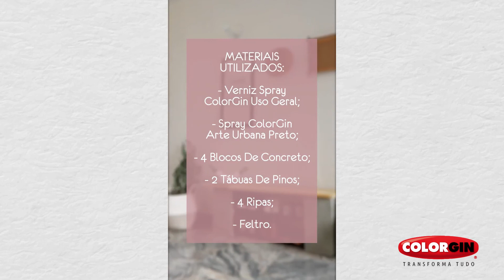Como fazer uma sapateria banco - DIY Colorgin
Quer aprender como fazer uma sapateira banco usando apenas materiais baratinhos ou até que iriam para o lixo?

A @maddumagalhaes estava precisando de um móvel para organizar os sapatos que ficavam espalhados pelo hall da sua casa, e usando como base alguns blocos de concreto, tábuas de madeira e Colorgin para deixar a peça mais bonita, ela construiu uma sapateira linda e super funcional.

Então não deixe de conferir e transformar tudo com Colorgin.